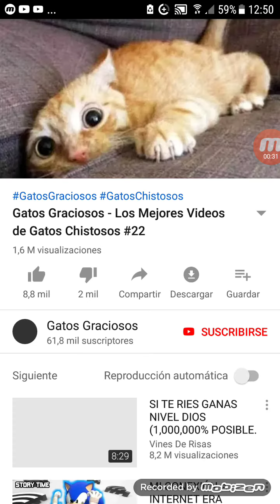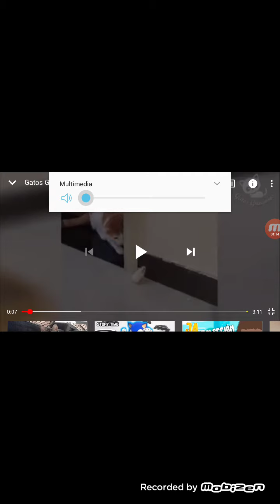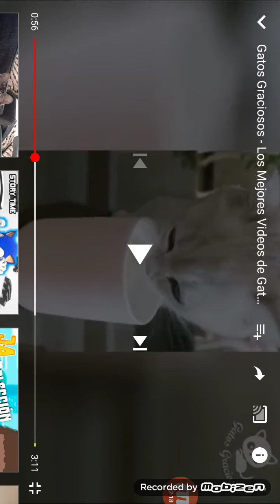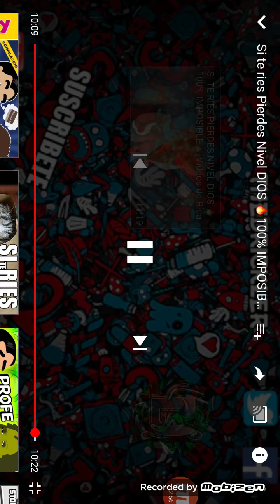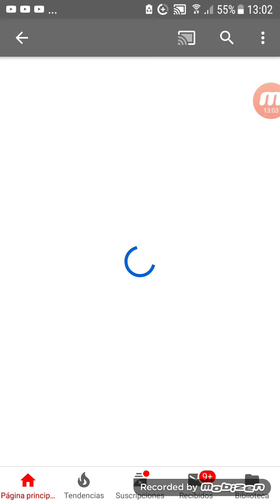Reaccionando a videos de gatos con Sonic!!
Hoy les traigo la 2da parte de reacciones a videos de gatos!!! Esta vez no estoy con Luly sólo estoy con Sonic